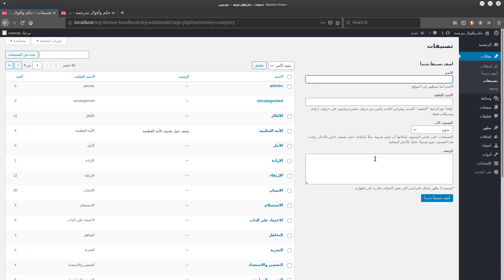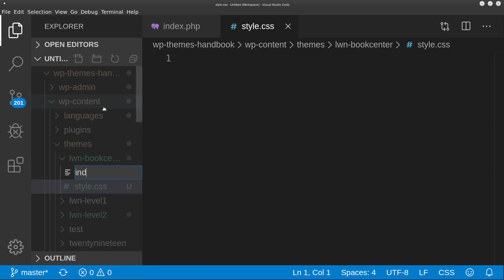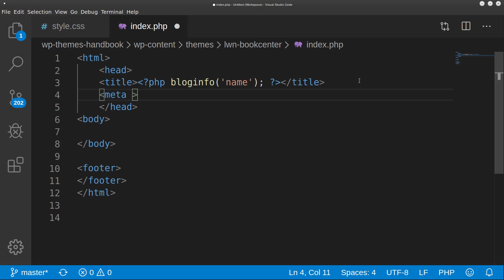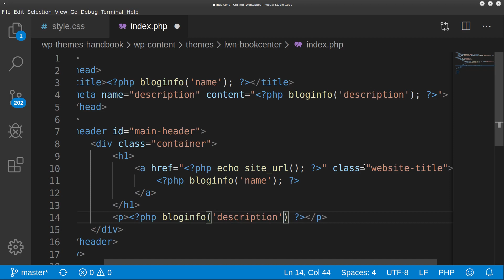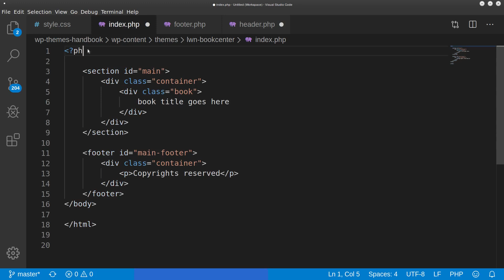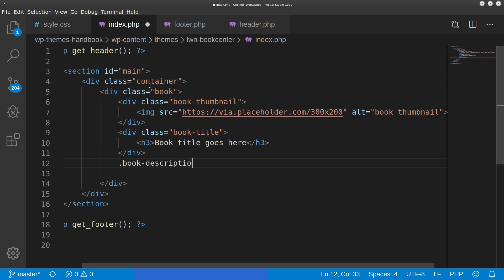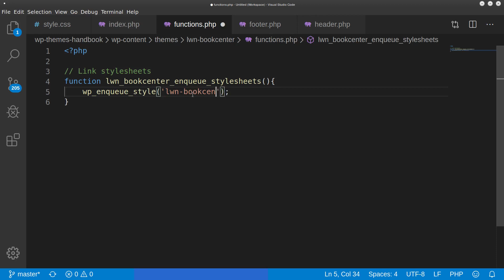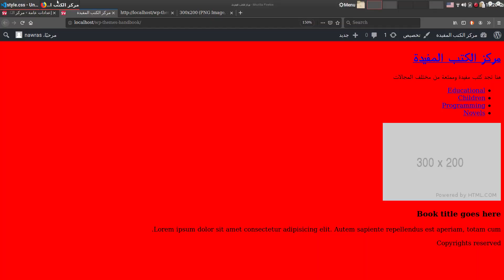تطوير قوالب ووردبريس: 24- إضافة أساس قالب ووردبريس جديد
تطوير قوالب ووردبريس -  القسم الثالث - الفيديو الأول:
إنشاء قالب ووردبريس جديد